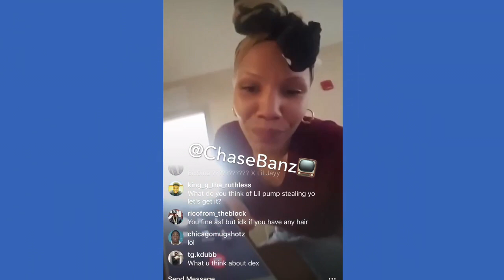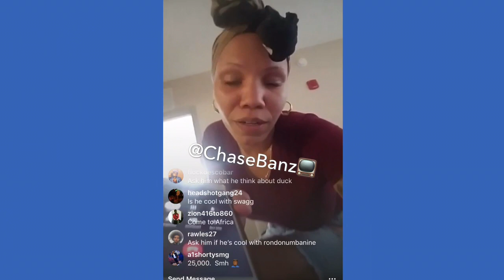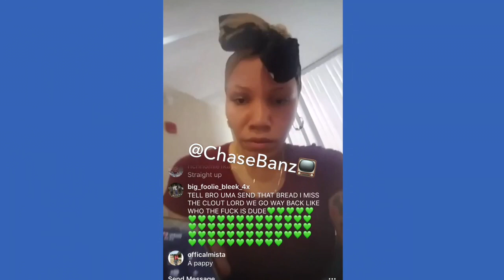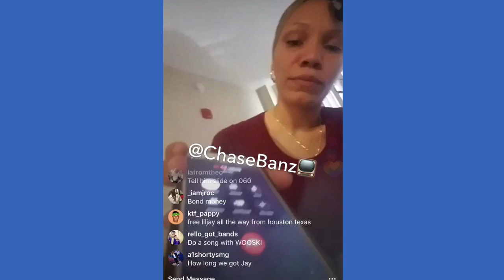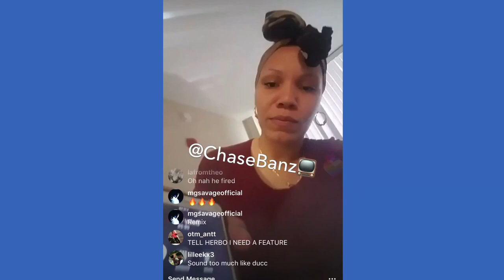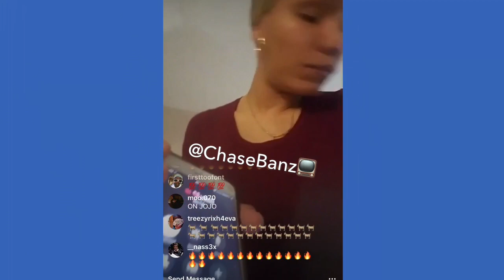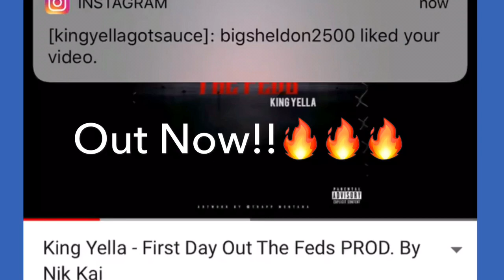6ix9ine Dissed On Lil Jay "Slide Remix" Over Jail Phone Speaks FBG Duck "TaySav “Famous Dex” & More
(No Rap Cap TV) Full Video
Lil Jay "Slide Remix" Over Jail Phone Speaks "Famous Dex & More